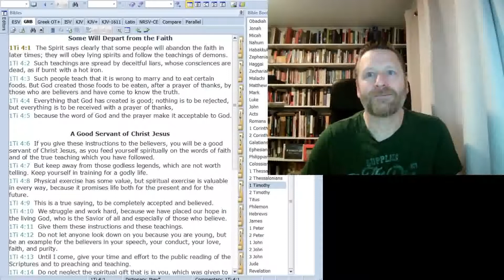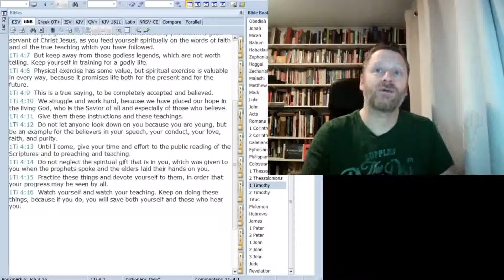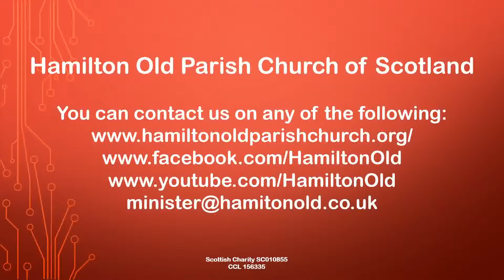HOPC Daily Short Webcast (1 Timothy 4) 17 November 2020 Hamilton Old Parish Church of Scotland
Christian service led by Rev Ross Blackman, Minister of Hamilton Old Parish Church of Scotland. HOPC Daily Short Webcast (1 Timothy 4) 17 November 2020